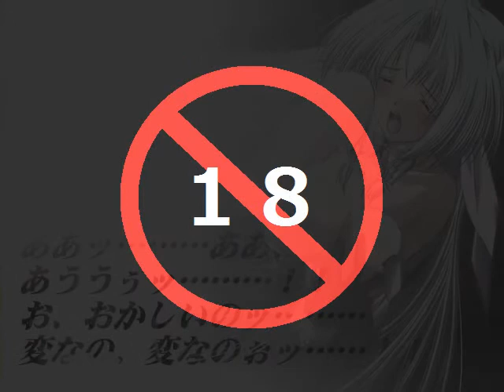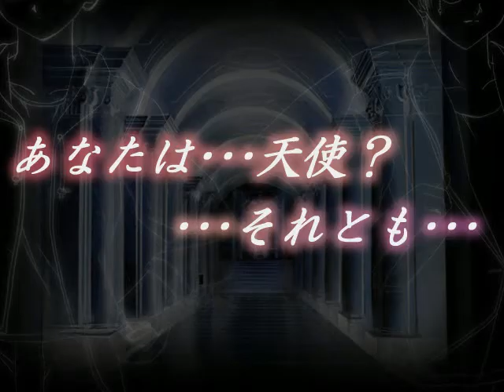[WIN98]Brightia Prologue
WIN98
[20010413][Cronus]Brightia
Prologue